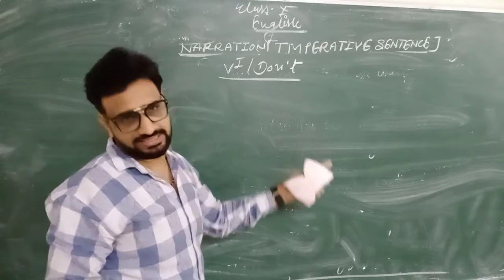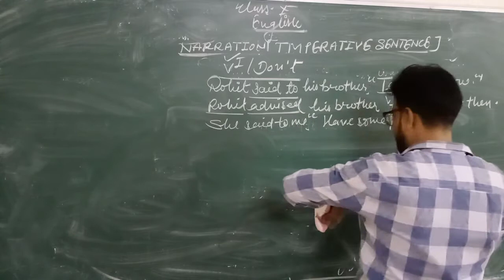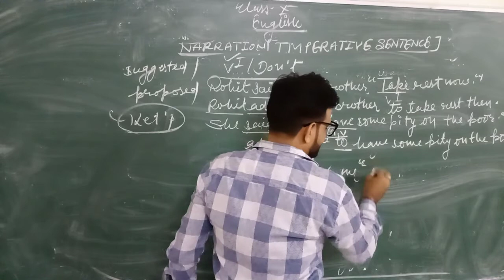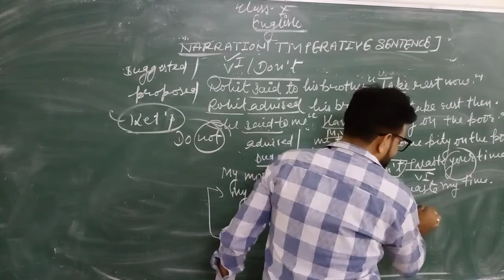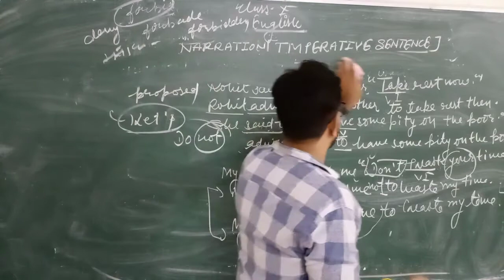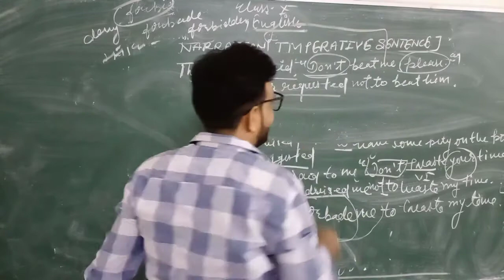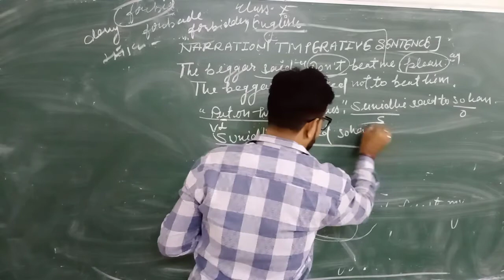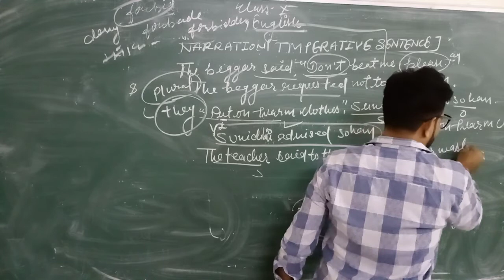Class X English Speech Video 8